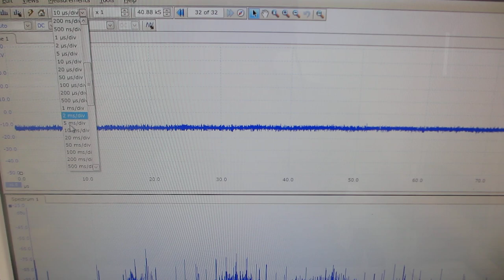超音波発振制御プローブの音響特性テスト－－超音波システム（音圧測定解析、発振制御）－－